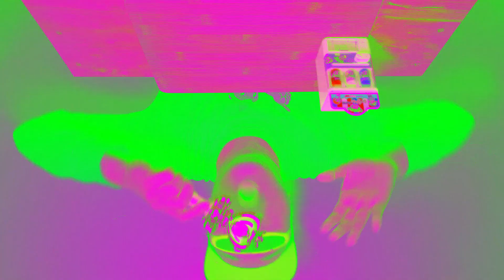젤리 초코 아이스크림 먹방 ASMR JELLY CANDY CHOCOLATE ICE CREAM MUKBANG アイスクリーム 冰淇淋 Kem cây мороженое ไอศกรีม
오늘도 제이슨을 찾아와 주셔서 감사해요~!